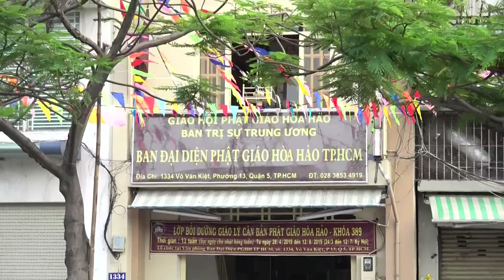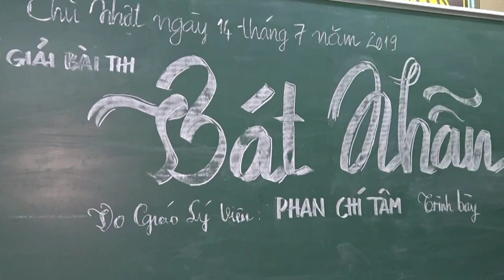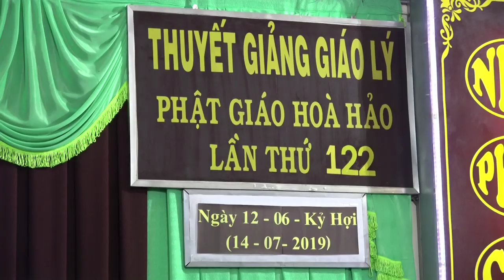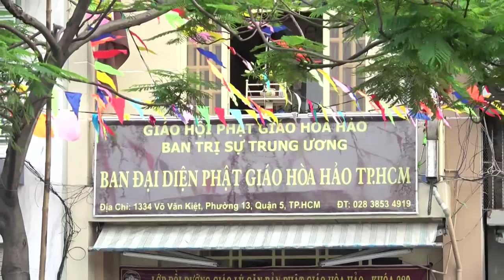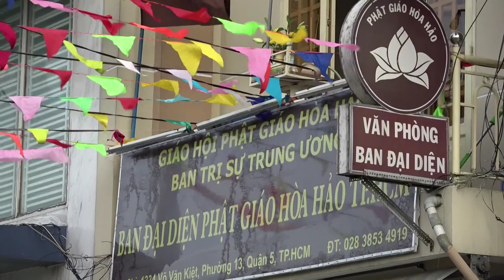Ban Đại Diện PGHH. TPHCM lần 122. GLV Phan Chí Tâm. đề tài Bát Nhẫn